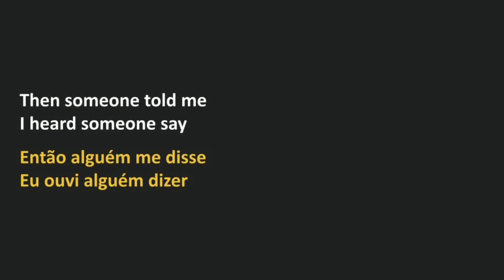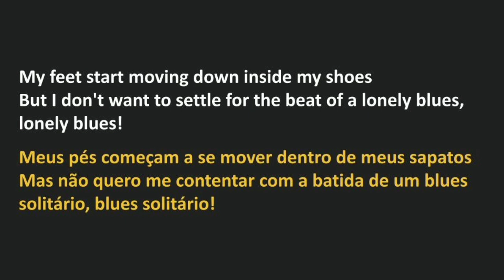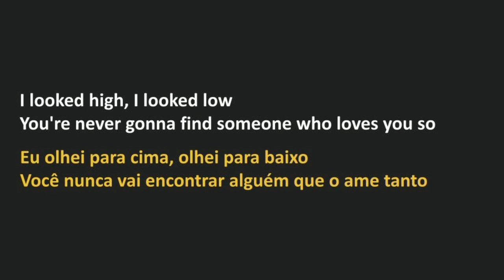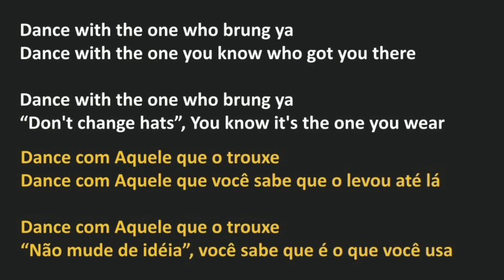Petra - Dance (legendado)